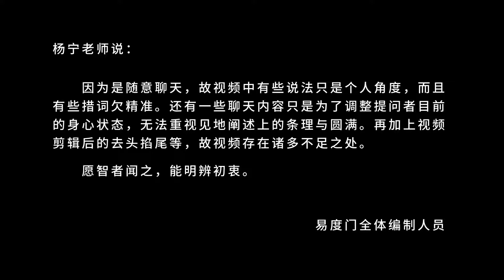流浪时空 易度门 聊天室汇辑2014年10月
流浪时空
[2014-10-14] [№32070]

Last update at 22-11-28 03:23:05

关于杨宁老师：
不断的禅修、